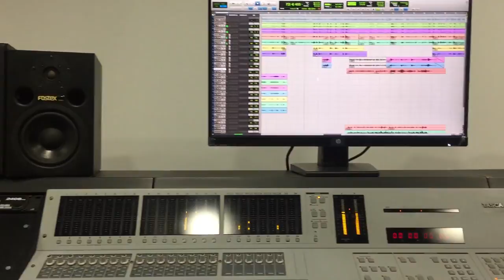Fragmento del nuevo Cd de Pedro Sierra 2018, colabora Diego Villegas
Pedro Sierra: Guitarra
Diego Villegas: Flauta